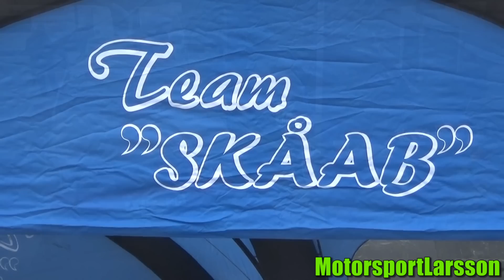Rally Asfalt SM - Bilmånsson I Hörby Rallysprint 2023-04-16 | Highlights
Höjdpunkter från Bilmånsson I Hörby Rallysprint som kördes den 16 April 2023 och arrangerades av SMK Hörby. Tävlingen är den första deltävlingen i Asfalt SM.
Innehåller mycket frän rallyåka varvat med härliga ladd och breda ställ. Och ett par snurrningar.
Filmat på SS1, SS2 och SS3

Copyright MotorsportLarsson